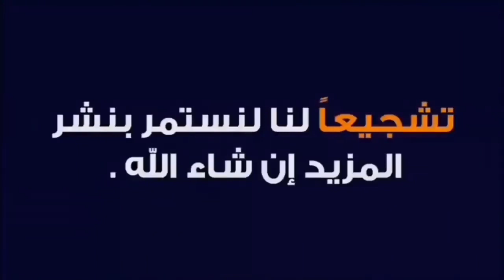أسعار العصافير بسوق الجمعة بودواو ليوم 04 ديسمبر 2020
✨ قناة دنيا عالم الحيوانات✨
       ⭐⭐⭐ Dounia TV ⭐⭐⭐

🔺تواصلو معي  على الهاتف أو الواتساب:
🔴 أوقات إستقبال المگالمات من :  8:00 إلى 18:00  . لا ارد على الرسائل النصية أو المكالمات في الليل شكرا لتفهمكم #

شارك # في مسابقة 70 ألف مشترك و ربح كلب الراعي الالماني 🐕 🐕 و كلب مالينوا 🐕 🐕
 من سلالة نقية على قناة Dounia TV 🥇🥈

سوق الحراش للطيور 2021
سوق بودوا  للطيور 2021
سوق الأربعاء للطيور 2021
سوق الحمري وهران للطيور 2021
سوق سطيف للطيور 2021
سوق تلمسان للطيور 2021
سوق باتنة للطيور 2021
سوق عنابة للطيور 2021
سوق الحراش للكلاب 2021
سوق سطيف للكلاب 2021
سوق الحمري وهران  للكلاب 2021
كباش العيد 2021
أسعار أضحية العيد
سوق المال
سوق الكباش 2021
دنيا طيور الزينة
دنا عالم الحيوانات